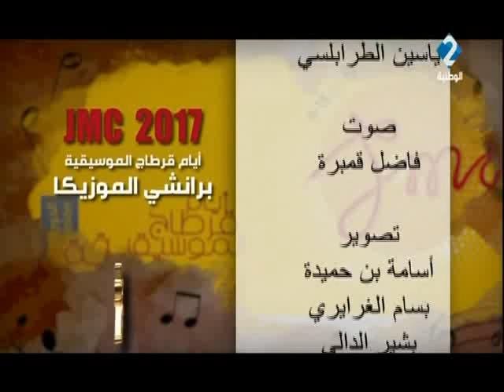نشرة أيام قرطاج الموسيقية ليوم 11 / 04 / 2017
نشرة أيام قرطاج الموسيقية